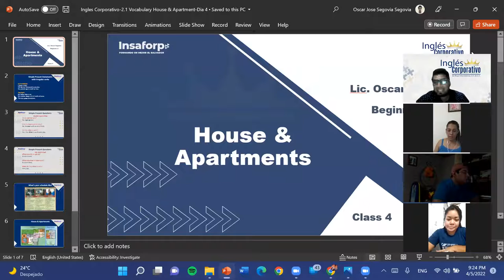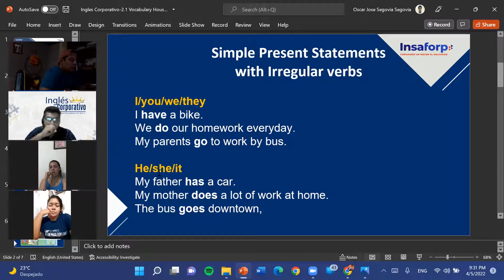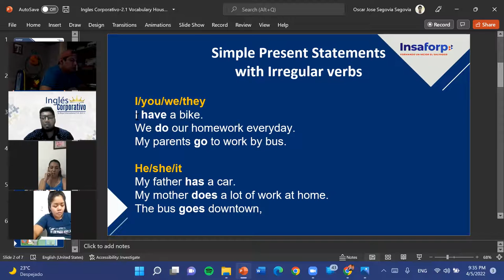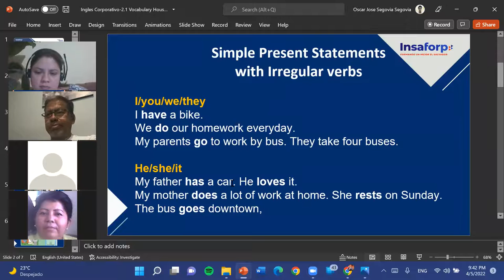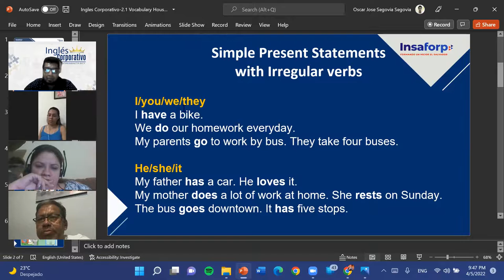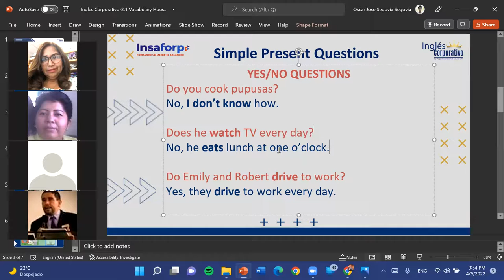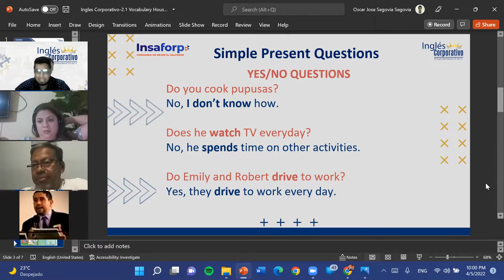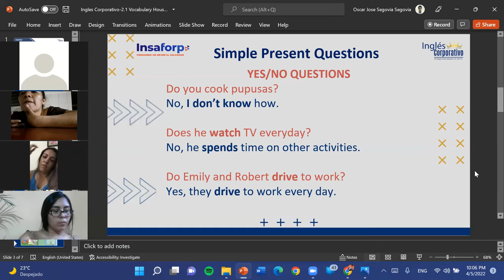Ingles Corporativo-1.12 What's your schedule like?-Dia 4